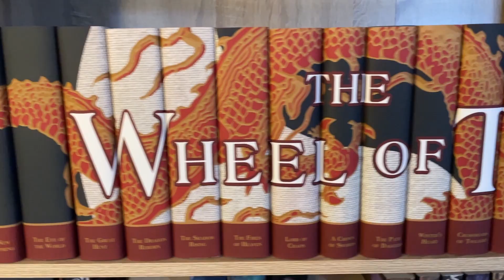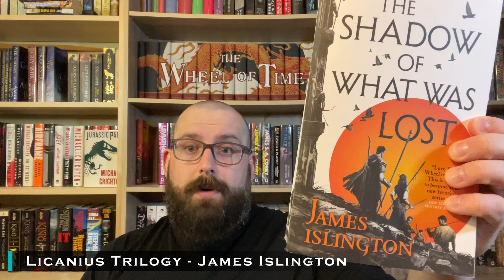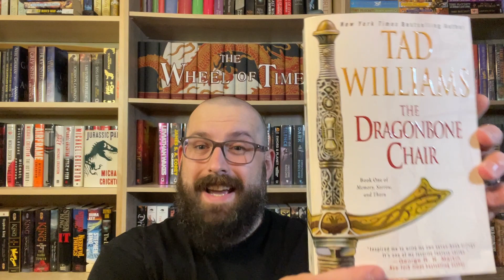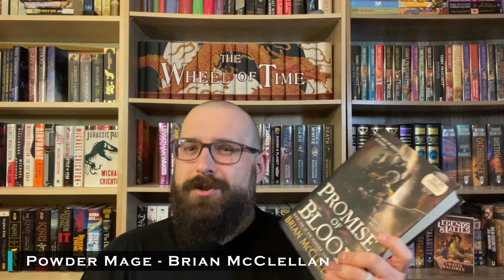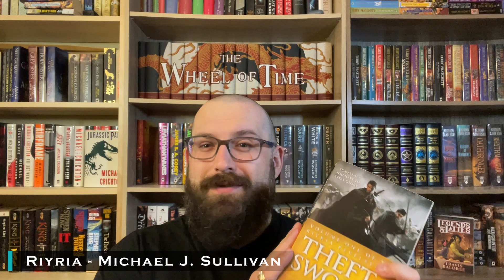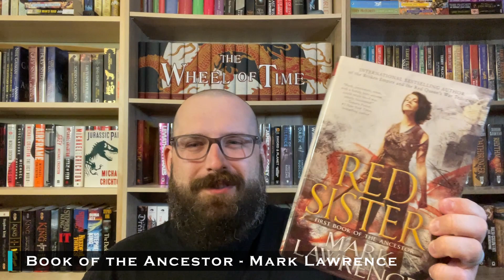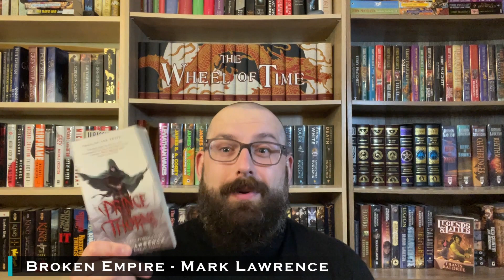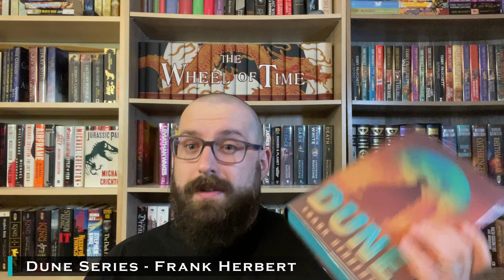Fantasy & Sci Fi Book Series that May Become a Favorite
Treebeard looks at popular sci-fi and fantasy series he has not read and ranks the ones that may become a future favorite once they have been read.